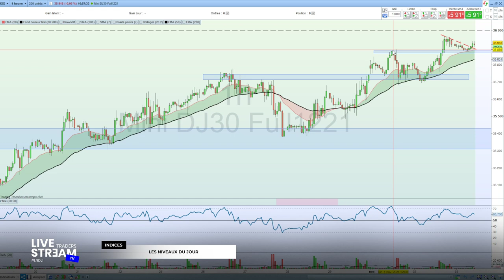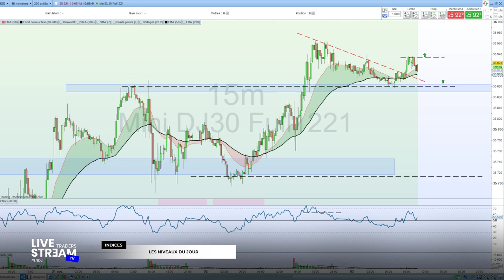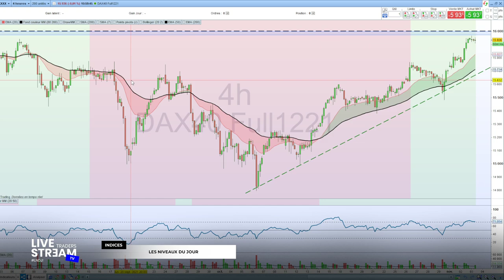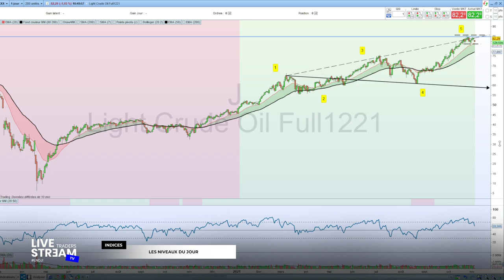LNDJ : Les niveaux du jour - 3 Novembre 2021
🔥 QUI SUIS-JE ?

Je trade tous les jours depuis dix ans et voila maintenant 6 ans que je forme et coach les particuliers.

Puisqu'il n'a pas de méthode miracle, mais des stratégies efficaces et une bonne façon d'aborder les marchés financiers, je vous accompagne pour que vous trouviez le style de trading qui vous correspond.

🎓 FORMATIONS & SERVICES

LiveStreamTRADERS propose 3 programmes de formation complets &  des sessions de trading en live quotidiennes qui vous font économiser des années d'expérience.

Grâce à mon accompagnement quotidien et notre communauté active, vous n'êtes plus jamais SEUL devant vos écrans.

- Sur quels actifs se concentrer ?
- Quel style de trading est le plus adapté à vos besoins ?
- Comment détecter les meilleures opportunités et optimiser son temps ?
- Savoir trader efficacement sans être collé sur l'écran toute la journée
- Comment obtenir plus de capital ?

Vous désirez vous former sérieusement ? Vous êtes motivé et avez compris qu'il fallait une vision long terme ?